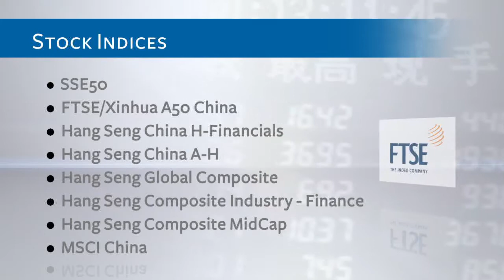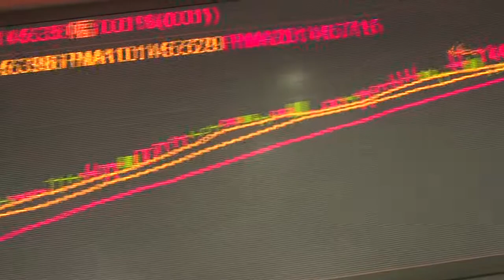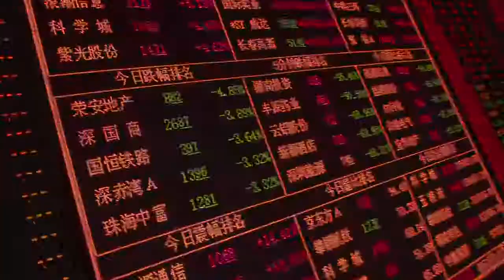CITIC Securities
2012

A introduction to CITIC Securities in combination with a re-branding initiative and the establishment of an equity stake in CLSA.

Client:  CITIC Securities
Agency: direct
Scope:  script-writing, editing, graphics and animation, special effects and soundtrack
Language: English
Distribution: DVD